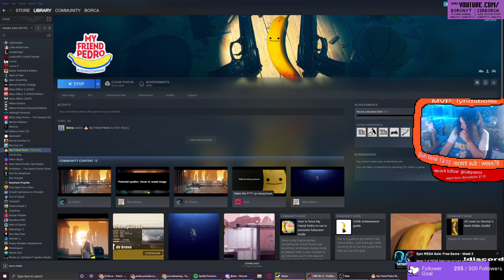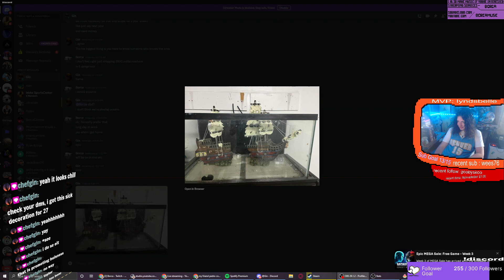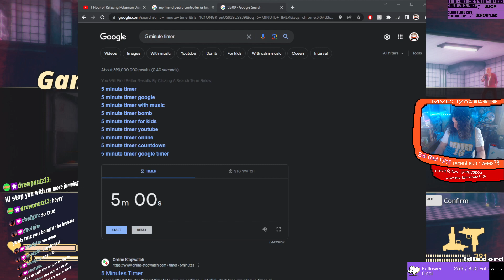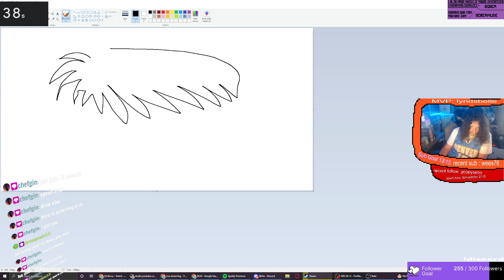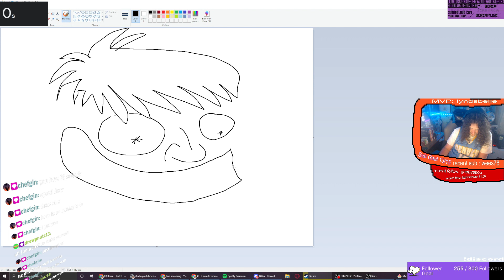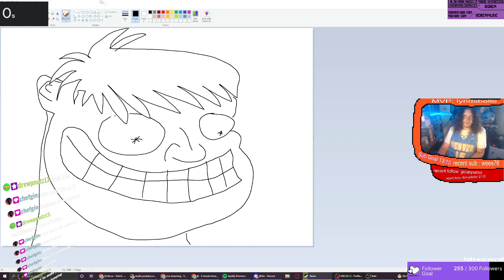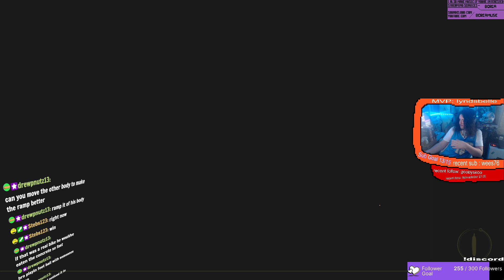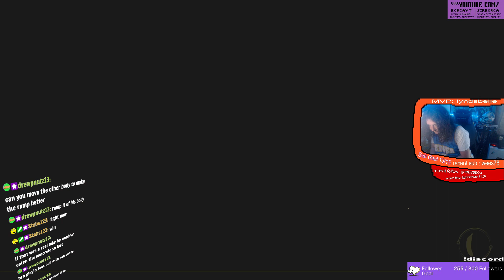goin' bananas 🍌🍌🍌🍌🍌🍌(My Friend Pedro Blind Playthrough VOD #1)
FROM MY TWITCH CHANNEL FOLLOW ME THERE:
Chapters:
0:00 Intro
1:09 Talking to Chat
5:50 Gameplay Starts

will my friend pedro come back to fall guys
how to get my friend pedro skin in fall guys
my friend pedro how long to beat
my friend pedro how many levels
my friend pedro how to get s rank
my friend pedro hacked
my friend pedro how to get all game modifiers
how to beat the aircraft in my friend pedro
how many levels in my friend pedro
how to beat ophelia my friend pedro
how to beat pedro my friend pedro
how long does it take to beat my friend pedro